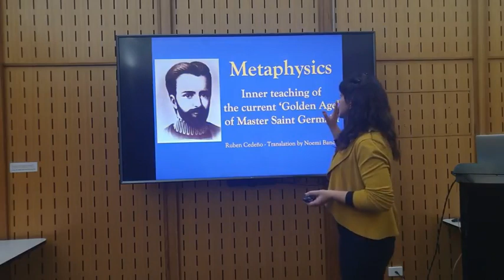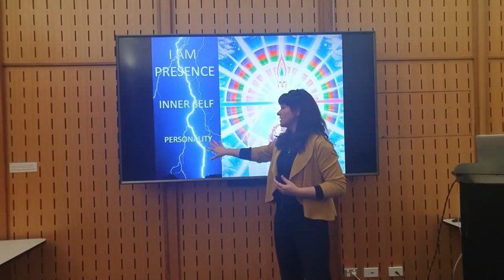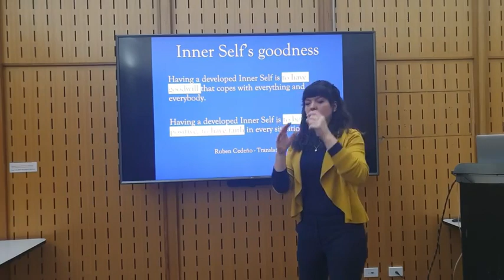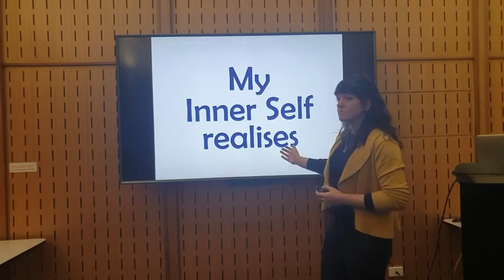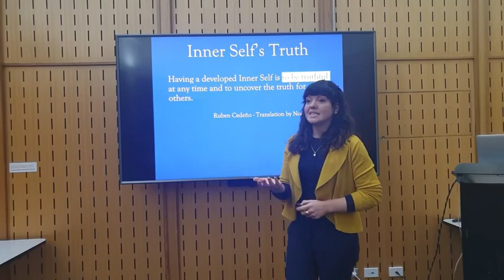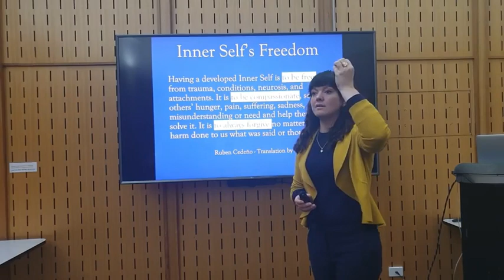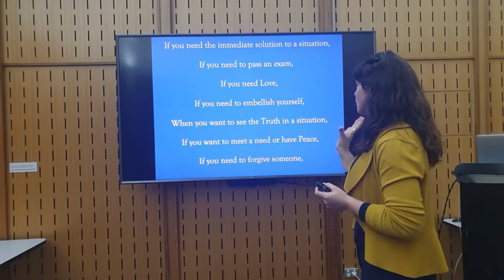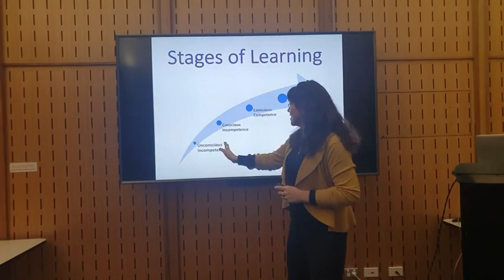The Inner Self - Noemi Banchi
Australian Metaphysics

Course Pillars of Metaphysics
The Inner Self

Noemi Banchi

14 August 2023
Penrith Library Theatrette
NSW, Australia